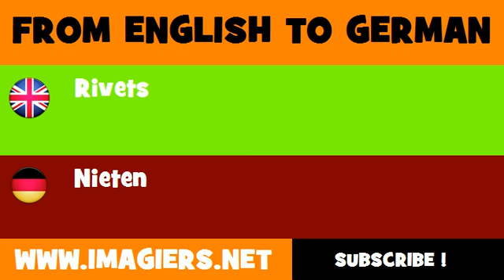FROM ENGLISH TO GERMAN = Rivets